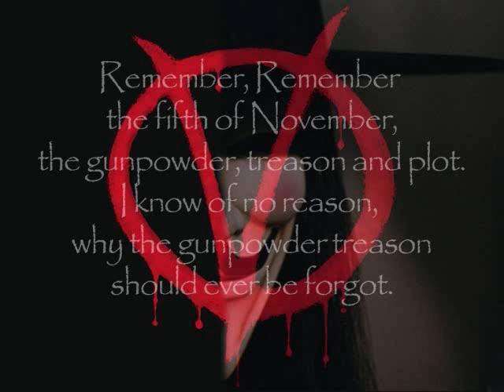.:2012 - The Deviant - 60th Hip Hop Instrumental (Happy Holidays To All My Subs/Fams:.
.:Links & Mp3 Download Below:.

Here's the 60th Project. Hope you enjoy it. Happy Holidays! Stay safe!

.:My Music Twitter:.
Get Updated on new tracks,
track previews, and exclusive content.

or

.:Full Track Download List:.